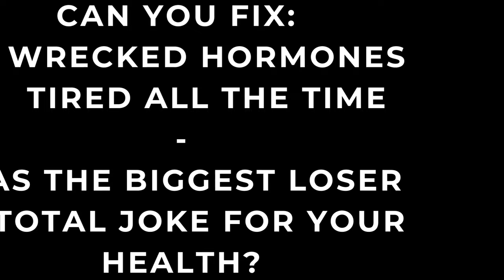The Biggest Loser, Real Mom Talk and the Carnivore Diet.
@AdrianKGledhill and I explore motherhood, her time on the Biggest Loser and the Carnivore diet.

Explore the podcas